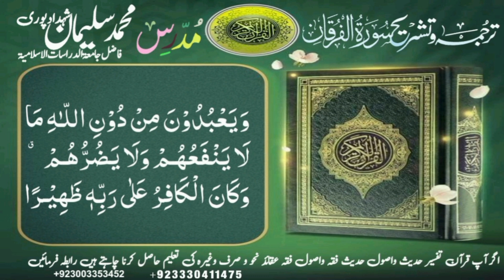lecture no26#tarjuma#tafseer#Surah#Al-Furqan aayat 𝘯𝘰55#Hafiz muhammad suleman shahdadpuri